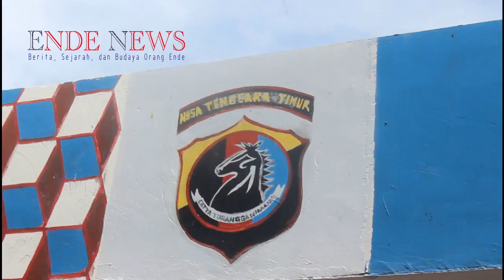Data Laka Lantas di Ende Hingga September 2020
Data angka kecelakaan di Kabupaten Ende memprihatinkan. Data tersebut diungkapkan oleh Kasat Lantas Polres Ende, AKP Febryan Eko Putra, saat menggelar "group disccusion" dengan sejumlah pihak, guna menekan angka kecelakaan (17/9/20).

Hadir dalam "group discussion" sejumlah pihak terkait, seperti Dinas Perhubungan Kabupaten Ende, Dinas Pekerjaan Umum, dan Satker PJN NTT Wilayah IV Flores.

Selain data Laka Lantas, dipaparkan juga angka data pelanggaran lalu lintas di Kabupaten Ende.